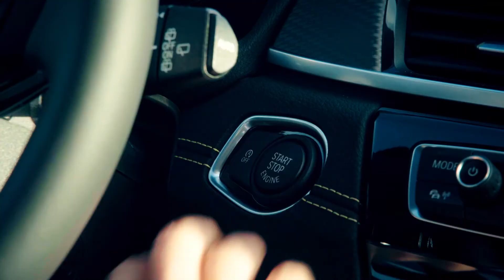BMW X2 featuring Rollerblader - © BMW AG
Der neue BMW X2 (Kraftstoffverbrauch kombiniert: 4,8 - 4,6 l/100 km; CO2-Emissionen kombiniert: 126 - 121 g/km) fällt auf mit seiner sich in Galvanic Gold metallic präsentierenden Außenfarbe. Er spricht vor allem eine junge und jung gebliebene, urbane und aktive Zielgruppe an, die mit einem emotionalen Fahrzeug ihren eigenen Charakter auf der Straße verwirklicht sehen will. – Im März 2018 feiert der neue BMW X2 seine Marktpremiere.
Quelle: BMW Group PressClub Deutschland -  7. Februar 2018
Video-Titel-Foto: © Fabian Kirchbauer / BMW AG